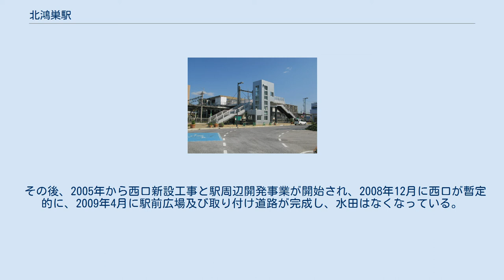北鴻巣駅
西口（2011年10月7日） 北鴻巣駅（きたこうのすえき）は、埼玉県鴻巣市赤見台一丁目にある、東日本旅客鉄道（JR東日本）高崎線の駅である。
 上野駅発着系統と、新宿駅経由で東海道線に直通する湘南新宿ライン、上野駅・東京駅経由で東海道線に直通する上野東京ラインが停車する。
開業当初は東側のみに出入口が設置されていたが、2008年12月に西口が開設され、従来の出入口は東口となった。
 鴻巣駅が管理するJR東日本ステーションサービスが受託する業務委託駅。
指定席券売機、自動改札機、自動精算機を設置している。
2016年3月10日より、始発から午前6時30分までの間は遠隔対応のため改札係員は不在となり、一部の自動券売機のみ稼働する。
 かつてはみどりの窓口も設置されていたが、2006年3月24日に「もしもし券売機Kaeruくん」へ置き換えられる形で廃止された。
さらに、「もしもし券売機Kaeruくん」も2012年2月2日に多機能券売機に置き換えられる形で営業を終了した。
そのため一時当駅で指定券等の購入ができない時期があったが、2013年12月、券売機更新により指定席券売機が導入され、指定券購入が再度可能となった。
 発車メロディには、鴻巣市出身のシンガーソングライター・美根ゆり香の曲である「HANDS-大きな手から小さな手へ-」が採用されている。
 （出典：JR東日本:駅構内図） 2020年度（令和2年度）の1日平均乗車人員は5,607人である。
 JR東日本および埼玉県統計年鑑によると、1990年度（平成2年度）以降の1日平均乗車人員の推移は以下の通り。
 出入口は開業時、現在の東口のみであった。
東側は既に宅地化されていたが駅西側は開発されておらず、水田が広がる田園地帯であった。
 その後、2005年から西口新設工事と駅周辺開発事業が開始され、2008年12月に西口が暫定的に、2009年4月に駅前広場及び取り付け道路が完成し、水田はなくなっている。